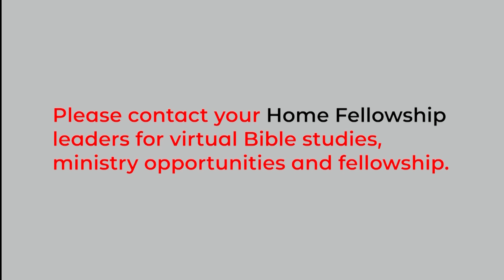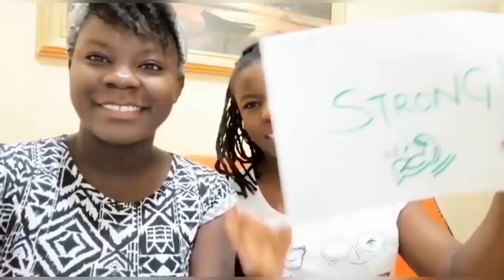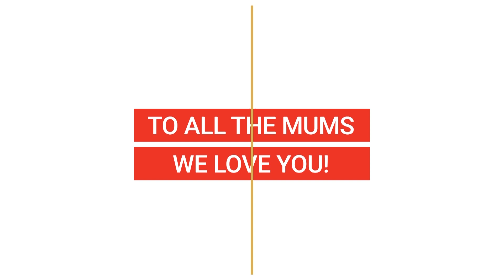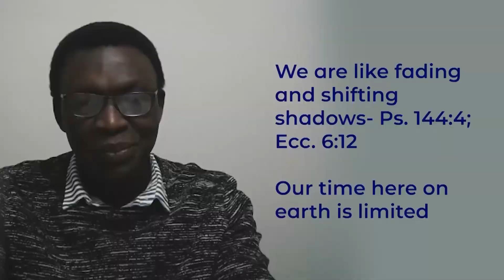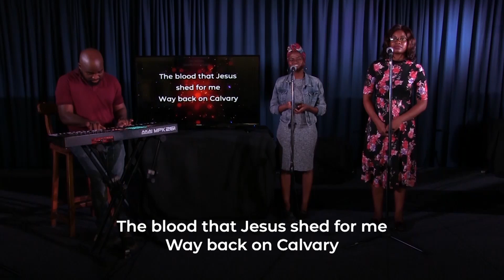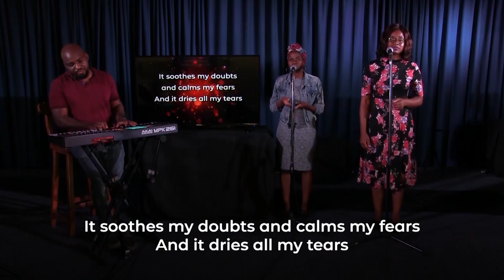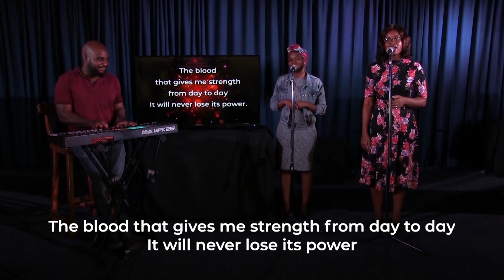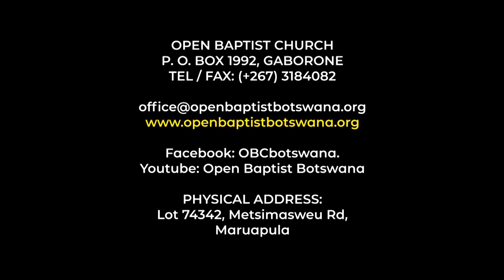17th May 2020 - Sunday Service - A Case of Two Shadows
TODAY: A Case of Two Shadows

Join us today as we bring you our service for you to enjoy in your home.
Join us every Sunday morning at 9.00am for our Online Sunday Service.

Sunday School Kids Service follow immediately after.

Open Baptist Church
Bank Gaborone - Mall Branch
Branch Code: 200667
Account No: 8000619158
Account Type: CHK
Swift#: BGLIBWGX
Reference: Tithes

PHYSICAL ADDRESS:
Lot 74342, Metsimasweu Rd,
Maruapula